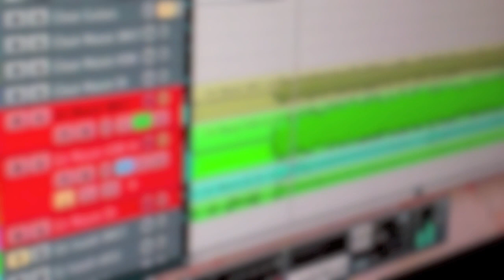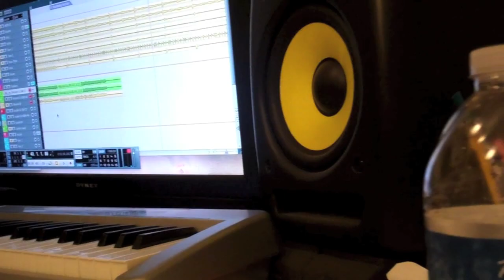I, of Helix- studio update #2 "Isolation": guitar & bass